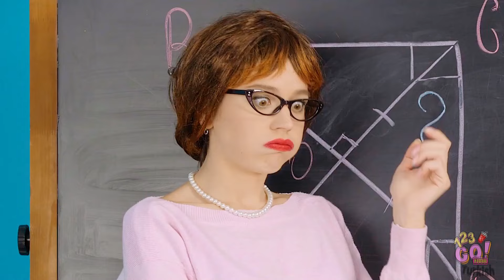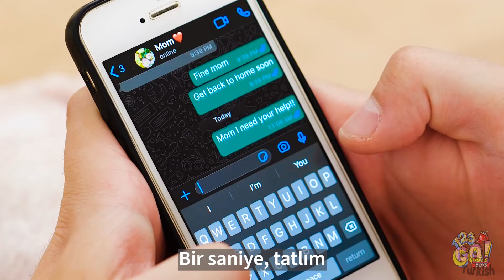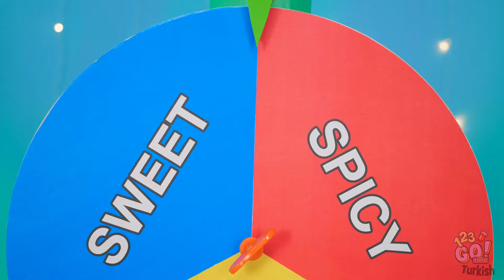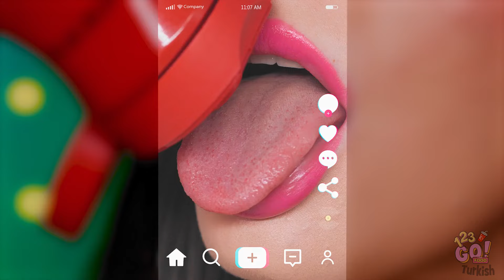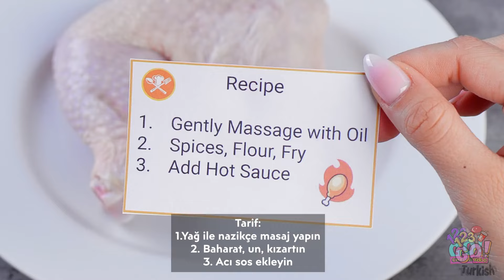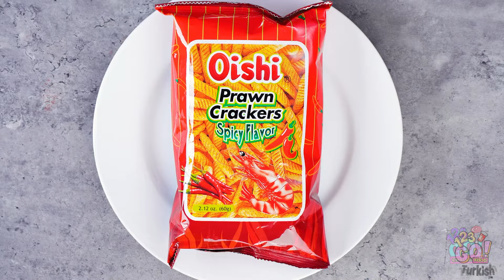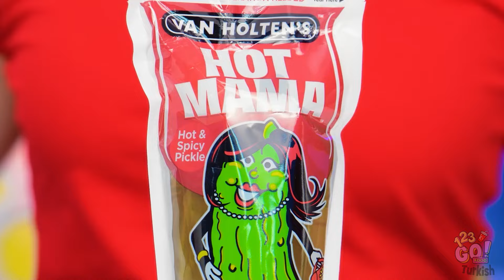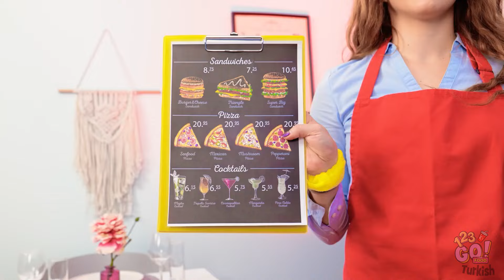KETÇAPLI MARŞMELO || Tuhaf Yiyecek Kombinasyonları Yeme! Arkadaşlarınızı 123 GO! FOOD ile Şaşırtın!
🍢🍅 Tuhaf yiyecek kombinasyonlarının dünyasına dalarken hazır olun! Hiç marshmallow ve ketçapın birlikte nasıl tadı olduğunu merak ettiniz mi? 😲 Bu beklenmedik eşleşmeyi ve daha fazlasını keşfettiğimiz bu eğlenceli ve garip yemek macerasına katılın!

Eğlenceyi kaçırmayın! En son videolarımızdan haberdar olmak için bildirim zilini 🔔 tıklayın.

Yiyeceklerle garip olalım! 🍭🍅

Bu video eğlence amaçlı hazırlanmıştır. Eksiksiz, güvenli ve güvenilir olduğuna dair bir garanti vermemekteyiz. Bu videodaki bilgilere dayanarak yapacağınız eylemler kesinlikle, tamamen kendi sorumluluğunuzdadır. Karşılaşabileceğiniz zarar ve kayıplardan sorumlu olmayacağımızı bildiririz. Risk analizi, gerekli özen ve önlem, bunları denemek isteyen izleyicinin sorumluluğundadır. İzleyeceğiniz video, oyuncular tarafından kontrollü ortamda gerçekleştirilmiş etkinlikler içerebilir - siz de denemek isterseniz lütfen risk analizi, özen ve önlem konularına dikkat edin.